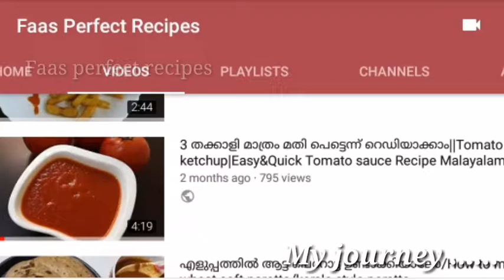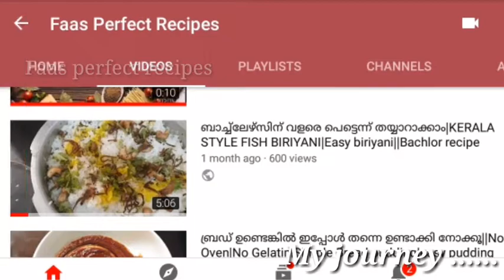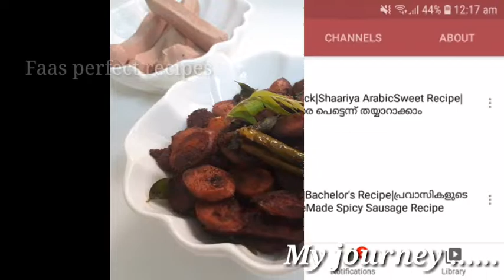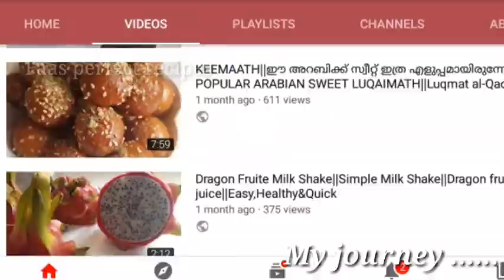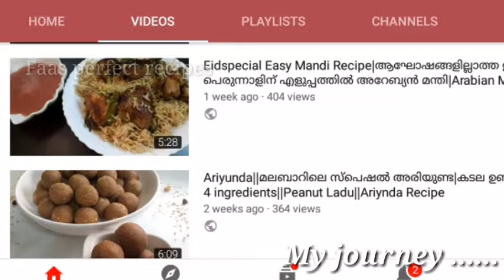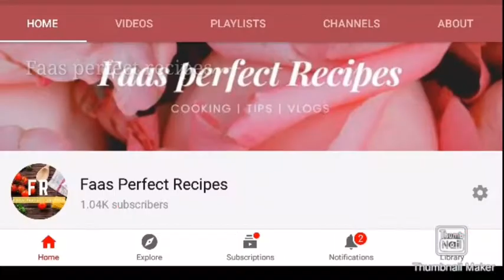1k+Subscribers My Journey||My All Recipes Wonderfull Picture||Thanks to Allah&All of You